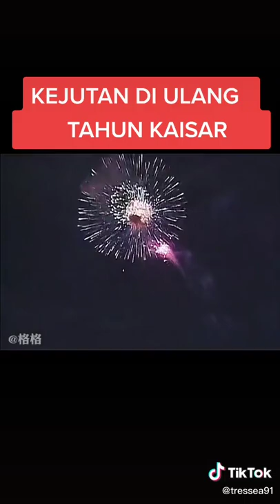24 Desember 2021